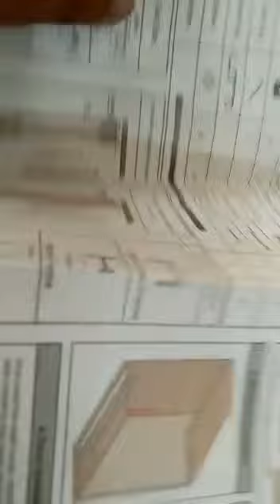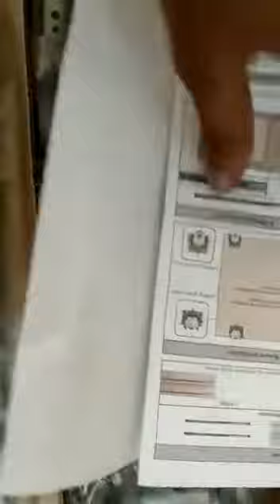Sliding Softclose Channel |स्लाइडिंग सॉफ्ट क्लोज चैनल |Neelkanth Hardware|नीलकंठ हार्डवेयर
SLIDING SOFTCLOSE CHANNEL FITTING

Neelkanth hardware made a Master furniture Almost 250+ have different designing and looks according to consumers demand
have used A1 quality product and warranty and guaranty.

Brands:-product
use:-furniture
colour:-various
size:-various
product:-stainless steel
profile:- A1 qualities product
design:-various
New:-product
various:-brands
Range:-various
different:-patterns
various:-quality

Neelkanth hardware
fecivol
hardware fitting
wholesaler hardware
plywood
veeners
laminates
kitchen basket
profile handle
premium channel
locks

Name :Neelkanth hardware
Address: Shop no.13,14 Shree sai Krupa apt., nr kapdiyawadi, Althan Rd, opp. Shree ram marble, Surat, Gujarat 395017
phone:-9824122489